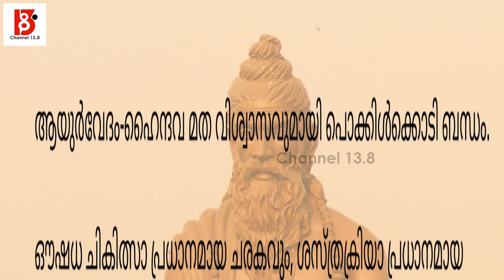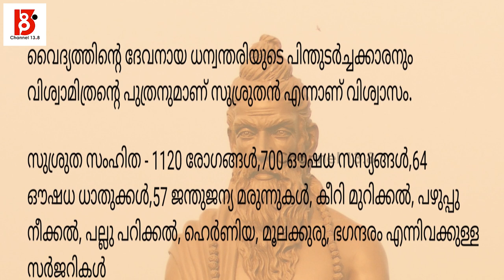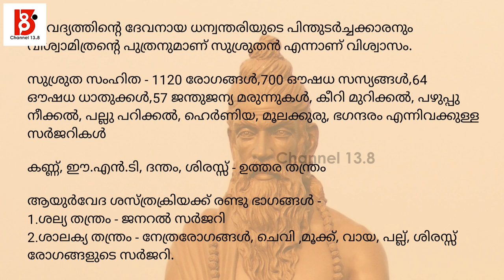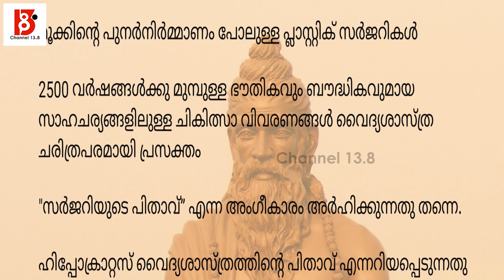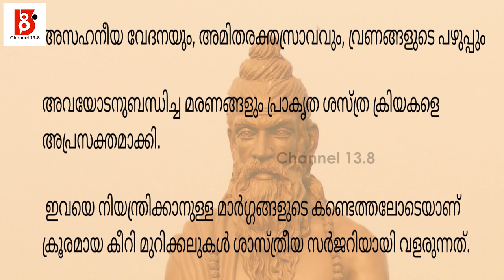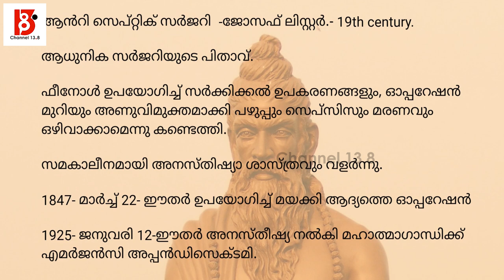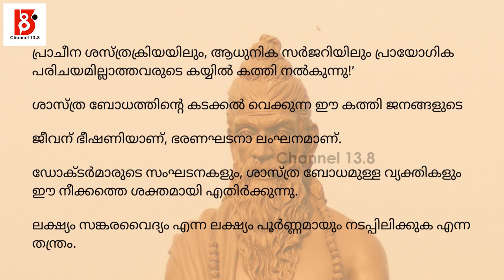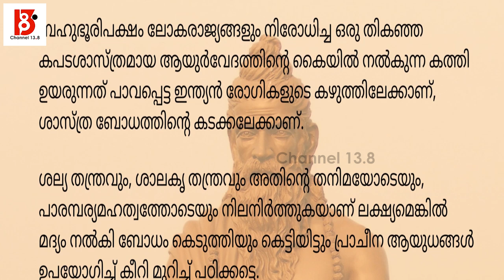കപട വൈദ്യത്തിൻറെ കക്ഷത്തിൽ കഴുത്തുവെക്കണോ ? Ayurveda Surgery | Dr. K. P. Mohanan